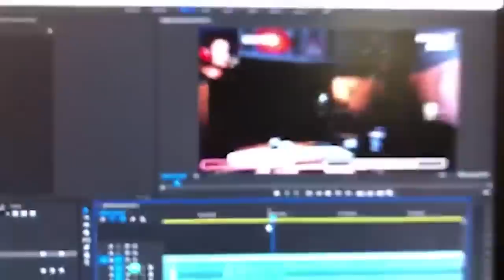GOLDEN FREDDY - CO TY TU ROBISZ? | FNAF 2 - Five Nights At Freddy's 2 [#8]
Golden Freddy? Tego się nie spodziewałem ;P